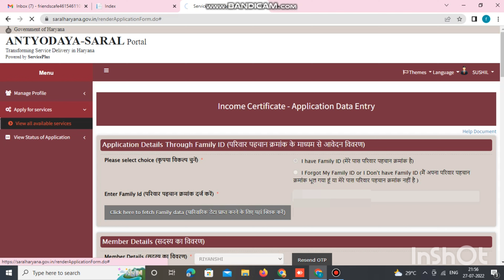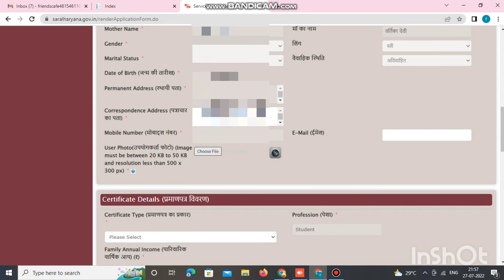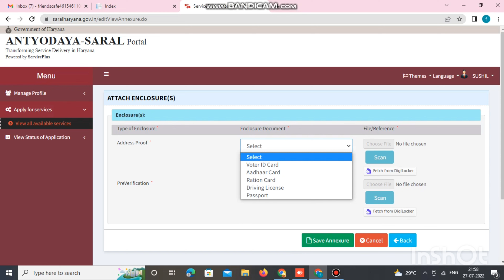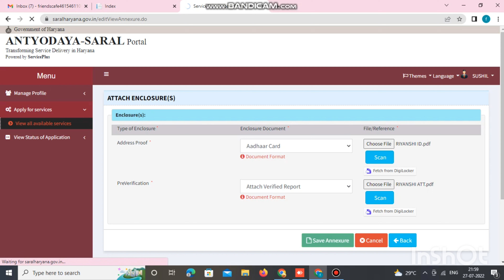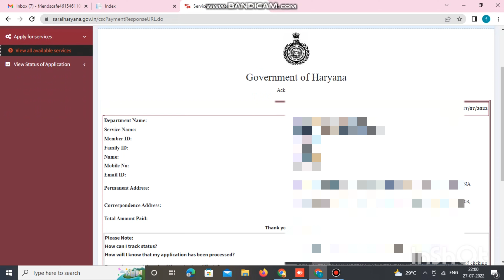लोकल कमेटी से इनकम वेरिफिकेशन । Verify your income certificate by local committee | FRIENDS CAFE